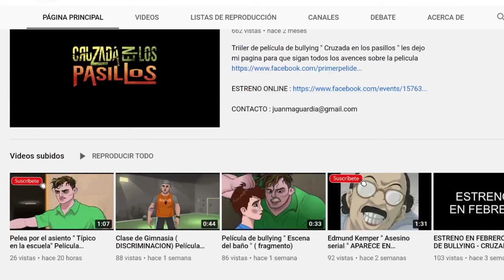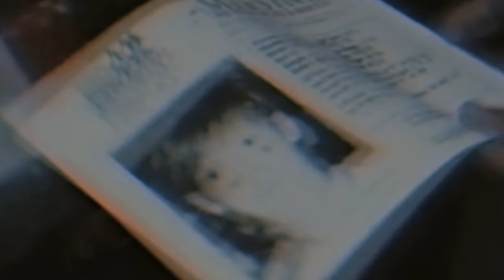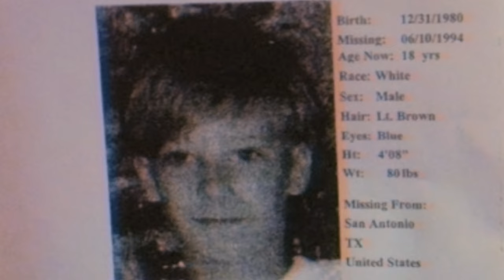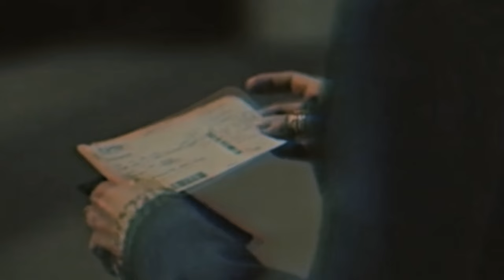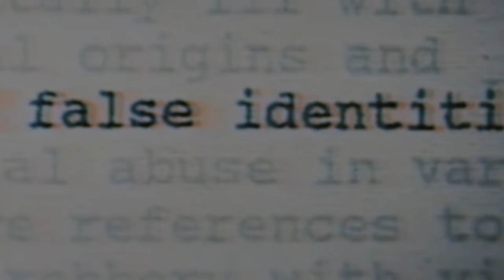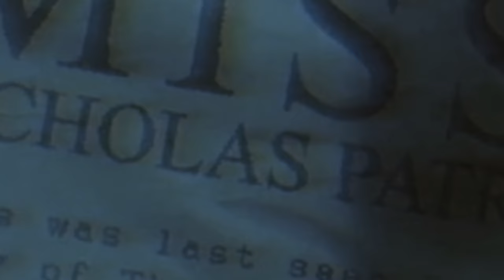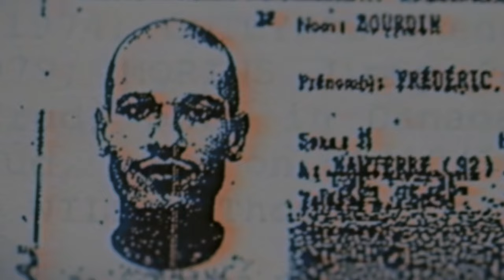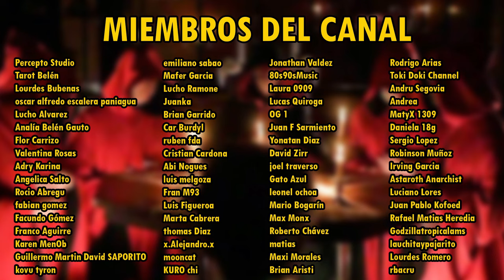El IMPOSTOR que dijo ser NICHOLAS BARCLAY / La Historia Real 95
Magnus Mefisto te cuenta el caso del impostor que se hizo pasar por Nicholas Barklay